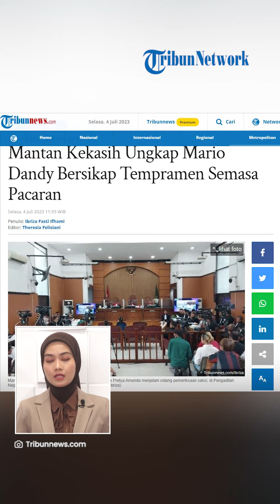Karakter Asli Mario Dandy Diungkap dalam Sidang, Temperamen & Langsung Meledak Tanpa Pandang Bulu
TRIBUN-VIDEO.COM - Anastasia Pretya Amanda mengungkap watak Mantan kekasihnya terdakwa Mario Dandy Satriyo, dalam menjalani sidang pemeriksaan saksi, di Pengadilan Negeri (PN) Jakarta Selatan, Selasa (4/7/2023).

Amanda mengatakan Mario Dandy memiliki sifat atau watak temperamen dan kerap meledak-ledak emosinya.

Hal tersebut ditanyakan oleh jaksa penuntut umum (JPU).

Menurut Amanda, Mario kerap meluapkan amarahnya jika tersinggung.

Mario juga langsung meledak jika menemukan hal yang tak disukainya.

Bahkan saat meluapkan amarah, Mario tak melihat lelaki maupun perempuan.

Amanda menuturkan, Mario akan langsung meluapkan emosinya.

Bukan hanya pada orang yang dikenalnya, juga pada orang yang tak dikenalnya.

Sebagai informasi, sidang lanjutan kasus penganiayaan berat terencana terhadap David Ozora digelar pada Selasa (4/7/2023).

Mantan kekasih terdakwa Mario Dandy Satriyo, Anastasia Pretya Amanda (20) hadir sebagai saksi oleh Jaksa Penuntut Umum (JPU).

(Tribun-Video.com/ Tribunnews.com)

Artikel ini telah tayang di Tribunnews.com dengan judul Mantan Kekasih Ungkap Mario Dandy Bersikap Tempramen Semasa Pacaran,
Penulis: Ibriza Fasti Ifhami
Editor: Theresia Felisiani

Host: Yustina Kartika
VP: Dimas